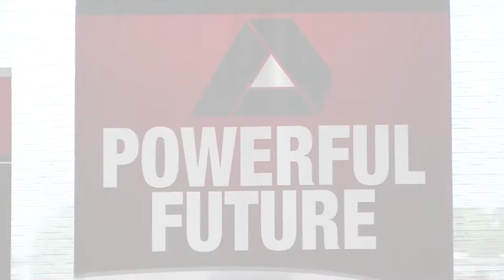Albany Technical College and Georgia Military College Partnership Signing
Albany Technical College (ATC) and Georgia Military College (GMC) are pleased to announce their collaboration to expand educational opportunities for students in Southwest Georgia. Both institutions held a joint press conference to announce GMC’s new extension center on Monday, September 18, 2017, in the Executive Board Room of Albany Tech’s Logistics Education Center.

The goal of this collaboration is to fill a need in the community by providing Associate of Applied Science (AAS) graduates of select ATC programs with an opportunity to enroll with GMC and earn their Bachelor of Applied of Science (BAS) degree. An articulation agreement is already in place establishing this educational partnership between both institutions. GMC was invited by ATC and the surrounding community to offer this service and continue ATC’s impact in the community. GMC’s extension center will allow ATC graduates to conveniently pursue their BAS degree in Supply Chain Management & Logistics or Business Management, as well as, any Associate of Science degree not currently offered at ATC. This partnership will be beneficial to students at both institutions, especially given ATC’s close proximity to GMC’s Valdosta campus and the common communities to which both institutions provide educational services.